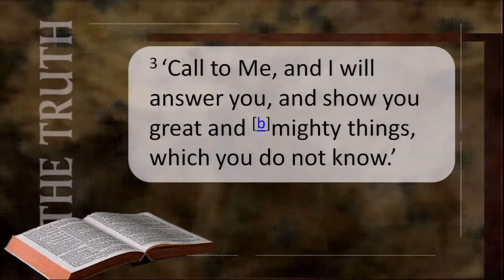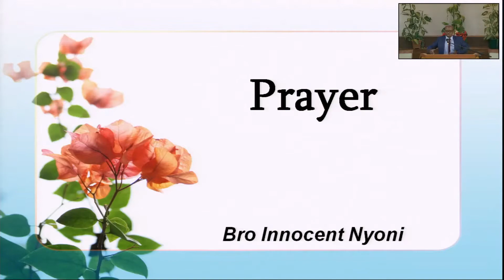Bro Innocent Nyoni 16-01-2021 Sermon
Each week our full service is live streamed. For link details, visit our facebook page for weekly updates: